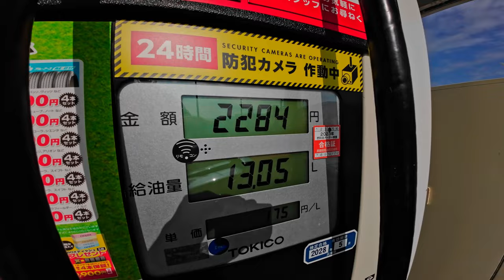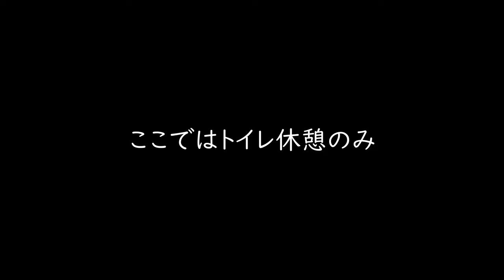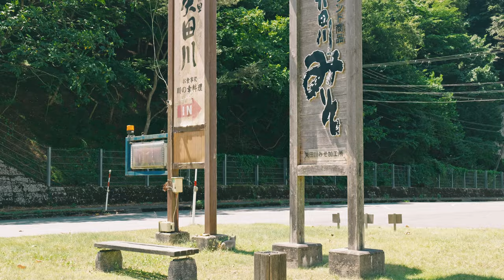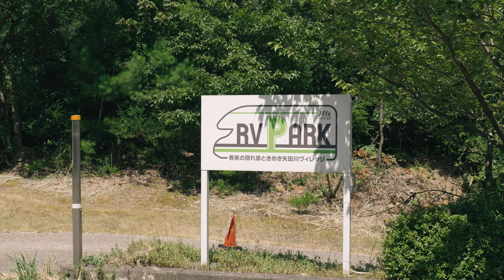道の駅兵庫県・道の駅あゆの里矢田川。天然鮎を食べることができる。【S660ドライブ】【兵庫県道の駅めぐり8日目①】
道の駅「やたがわ」と言い続けておりますが正しくは「やだがわ」の間違いです。

道の駅シリーズの8日目は但馬最後の道の駅矢田川に向かいます。目的はやっぱり鮎。矢田川の天然鮎をいただきに行きます。

0:00 オープニング
0:14 8日目の道の駅めぐり出発
0:46 ガソリン代が高くなりましたね。
1:26 下道で但馬を目指す
1:43 ガソリンスタンドで焦った話
2:45 国道173号線を外れて道を間違える
3:57 北近畿豊岡自動車道と国道9号線で北へ
5:28 トイレの我慢が限界なので…
7:00 気を取り直して道の駅矢田川へ
7:23 道の駅村岡ファームガーデンの話
7:43 跡少しで道の駅あゆの里矢田川
9:55 道の駅あゆの里矢田川と鮎の定食

★これまでの道の駅動画★

道の駅あわじ。淡路島に来たら食べたい名物鯛めし卵かけ【S660ドライブ】兵庫県の道の駅めぐり

淡路島の道の駅東浦ターミナルパーク。たこ姿焼きが食べたかったのだが…【S660ドライブ】兵庫県の道の駅めぐり

淡路島の道の駅福良。うずしおクルーズに行ける道の駅。大鳴門橋の下でうずしおを見る【S660ドライブ】兵庫県の道の駅めぐり

道の駅うずしおに行ってみるが…。淡路島の玉ねぎまるごとカレーを食べる　S660ドライブ】兵庫県の道の駅めぐり

・SONY FDR-X3000
・SONY ZV-1
・DJI Osmo Action3
・DJI Action2
・DJI Osumo Action
・iPhone13 pro
・Panasonic LUMIX S5mark2